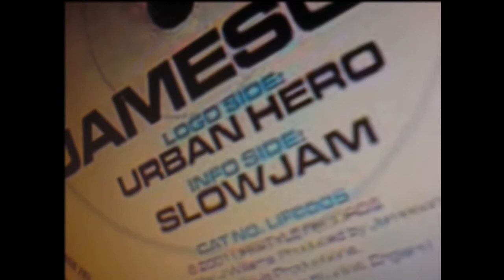JOE GRIND - G's ft TINY BOOST [Music Video] | GRM Daily (EDDIE"FIXED ME"STOOJ)REMIX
Fixed - TUT TUT ...LOVE EDDIE. WHAT BRUV...
JOE GRIND - G's ft TINY BOOST [Music Video] | GRM Daily

TOOK CARE OF THE BOOGIE MAN ALREADY !!